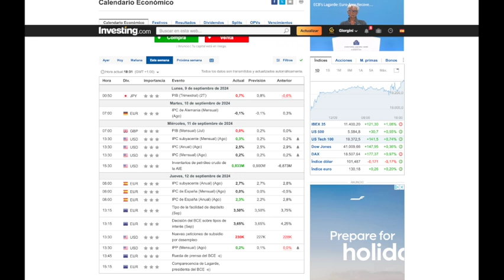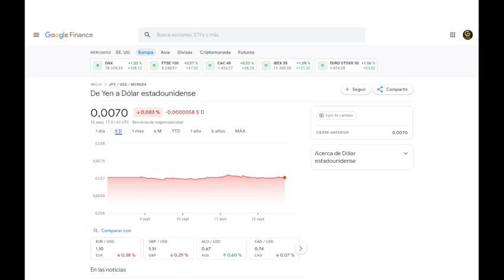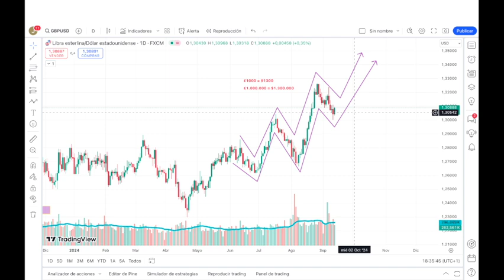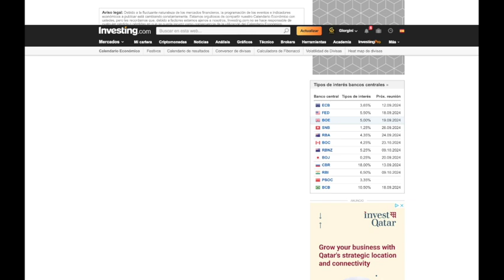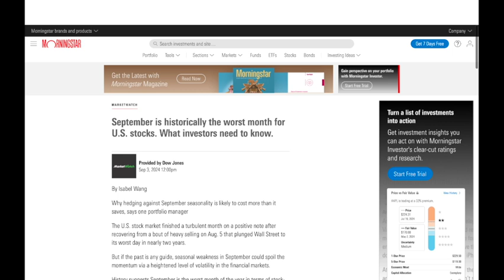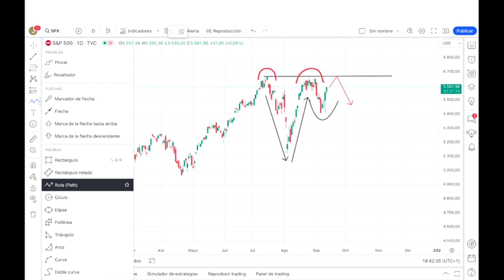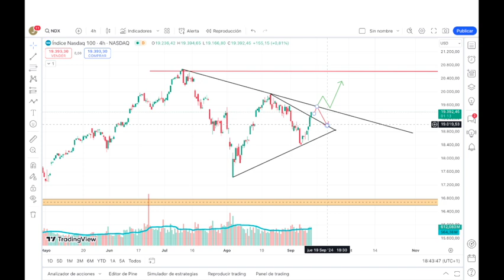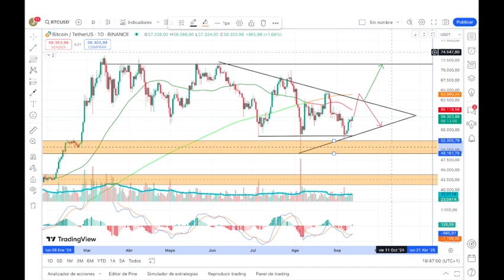Repaso Semanal - INFLACION SP500 NASDAQ BITCOIN - JAPON - UK - USA- EUROPA - TASA DE INTERES & MAS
grupo privado:
Indicadores glassnode
Cartera Personal ( Donde y que comprar y vender )
Seminarios Economicos
Videos macroEconomicos
y mas... por tan solo $120 ( $10 anual